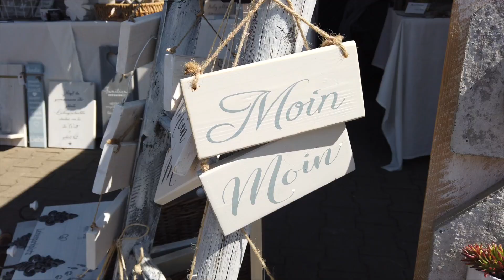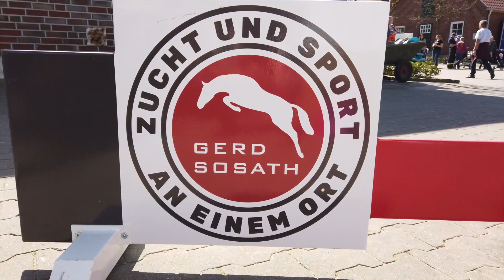Impressionen Tag der offenen Tuer Sosath 2019 (Kiki Beelitz)